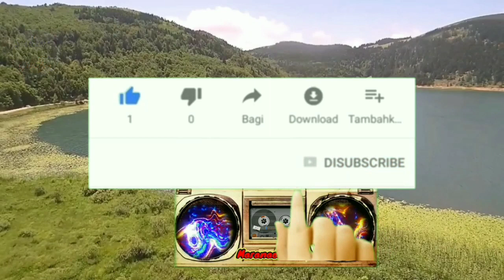New! MaranaoSONG / By. Mangoda Ikakasar sa Ranao